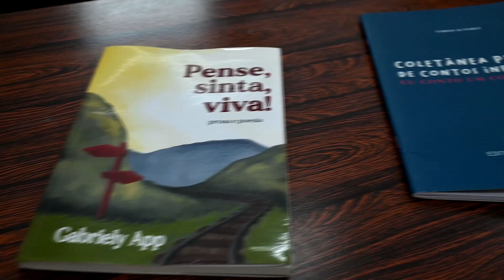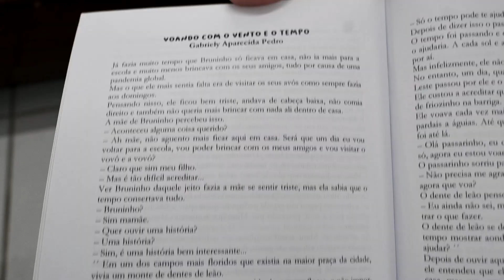📚 Minutos Bauruenses com a autora Gabriely App 📚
Hoje, nos “Minutos Bauruenses”, você conhecerá um pouco mais sobre a autora Gabriely App, que falará sobre seu livro “Pense, Sinta, Viva!".

Sobre a Autora:

Gabriely App tem 24 anos, é autora e poeta, nascida em Cafelândia, vive em terras bauruenses desde tenra idade. Formada em processos gráficos tem bom conhecimento nos processos de criação de livros desde a escolha do papel a ser impresso até o processo de enriquecimento da capa.

Tendo iniciado na escrita como hobby e sendo influenciada por grandes autores como Brian Selznick (A Invenção de Hugo Cabret), no anos e 2020 participou da Antologia “literatura da Escola", com o apoio da Academia Bauruense de Letras e do Grupo Expressão Poética, o qual também integra.
Em 2022 publicou seu primeiro livro de poesias “Pense, Sinta, Viva!".

O livro é dividido em três partes caracterizadas pelos verbos que o entitulam.

Ainda em 2022,Gabriely também participou da Coletänea Philips de Contos Infantis.

Ainda para esse ano de 2023 Gabriely terá mais dois livros publicados: um romance jovem adulto e uma ficção científica.

O projeto “Minutos Bauruenses” é desenvolvido pela Secretaria de Cultura, por meio da Divisão de Bibliotecas e tem como objetivo promover os autores de Bauru e demonstrar suas obras autorais, incentivando a leitura dos títulos de autores bauruenses.

Venham conhecer!